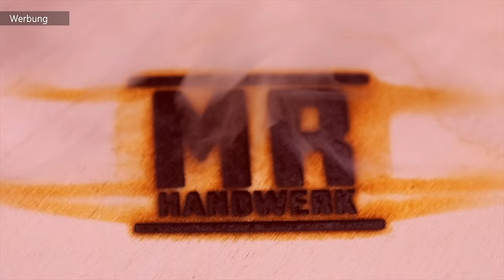DIY BETT aus SPERRHOLZ | MrHandwerk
Du suchst ein schnelles aufbaubares Gästebett, ein Bett das nicht viel Platz wegnimmt und ein Hingucker ist? Dann habe ich hier genau das richtige Holzbett für dich!

Mein Modell: Emma 25 Federkern Original Hybrid

0:00 Exclusives Steckbett
0:40 Emma Matratze
1:20 Material
1:50 Verbindung - 4 Möglichkeiten
9:40 Steckbett zusammenbau